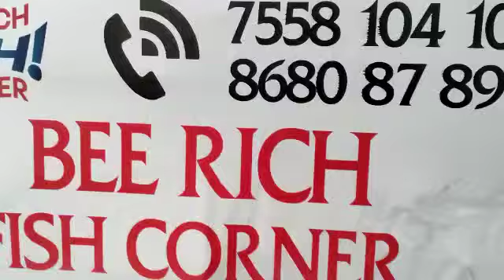BEE 🐝 RICH FISH CORNER 🐠🐟😍 -30/09/2022- மீன்கள் விவரம்.. தொடர்புக்கு 7558104104📲